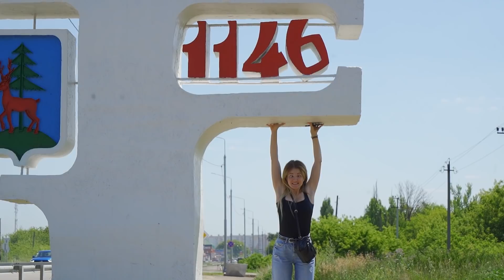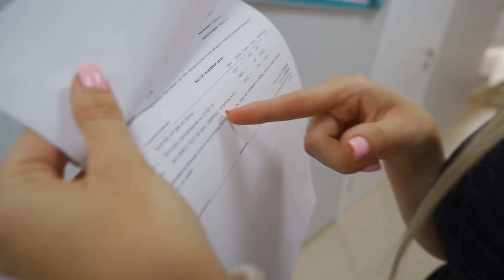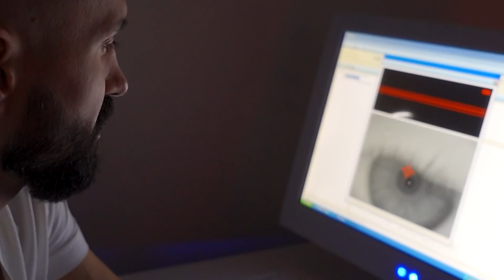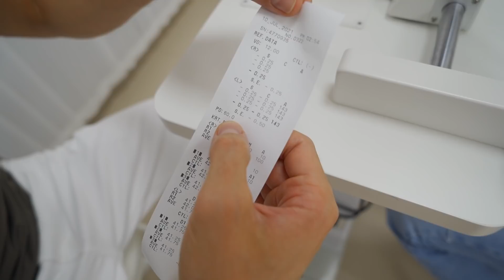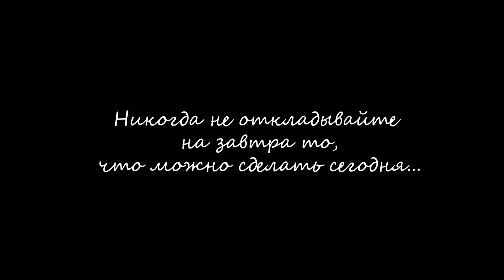Сделали операцию на ГЛАЗА Насте Туман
Инста
Саша